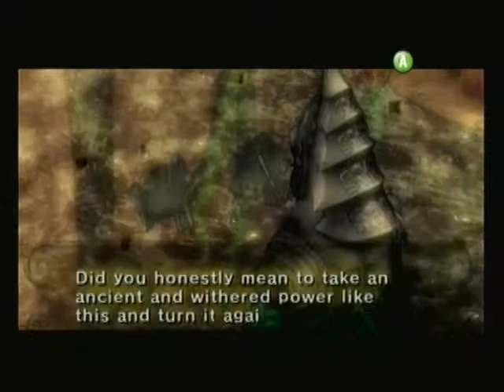Let's Play the Legend of Zelda: TP Part 23 (Last Fused Shadow)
The rest of this terrible temple, and more Plot